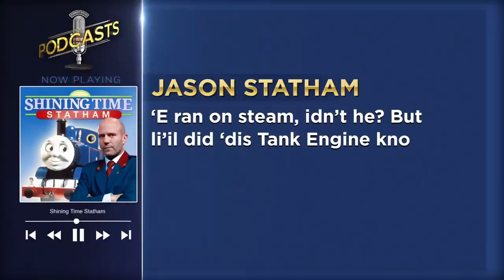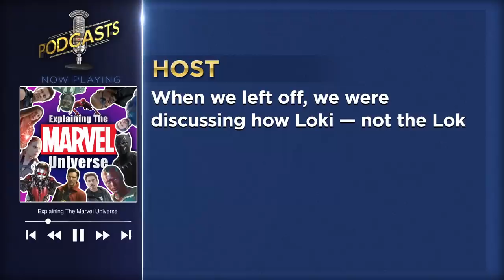Tonight Show Podcasts: Jason Statham Reads Thomas the Train | The Tonight Show Starring Jimmy Fallon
Jimmy shares snippets from obscure podcasts you might want to listen to, like one where a pilot and a New York City subway driver order fast food.